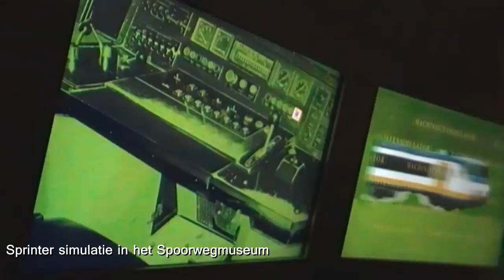Sprinter simulatie in het Spoorwegmuseum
Deze simulatie is geschikt voor iedereen die wil weten hoe het is om machinist te zijn en is te vinden in het Spoorwegmuseum.

13 mei 2012